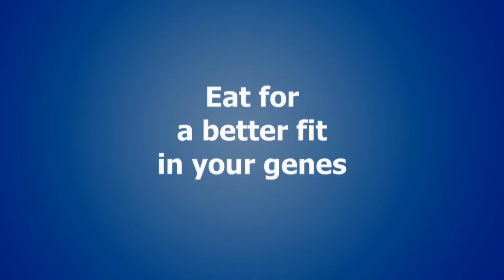Eating for a better fit in your genes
Dr. Carolyn Matthews explains that a proper diet causes our genes to express themselves in positive ways. A bad diet causes genes to express themselves negatively, taking a toll on our overall well-being.